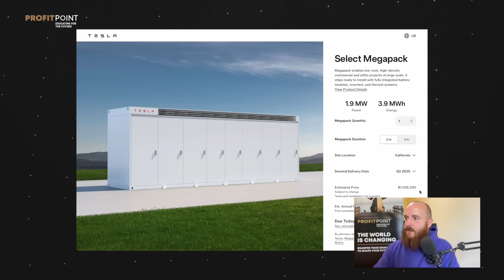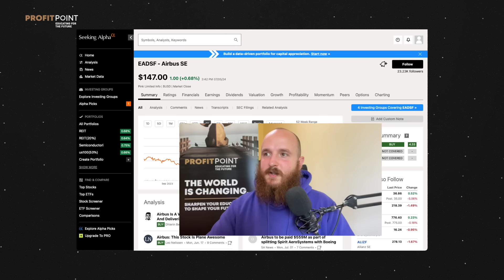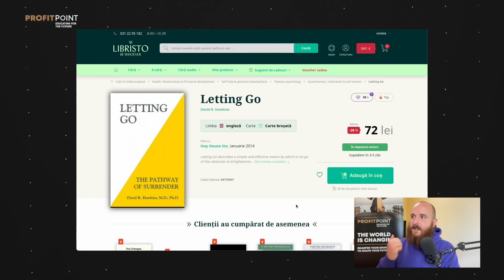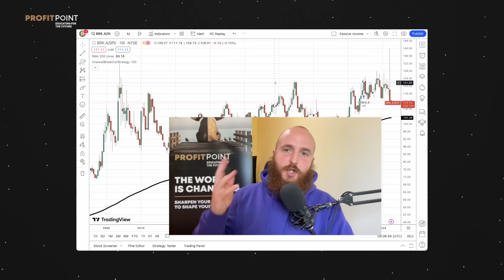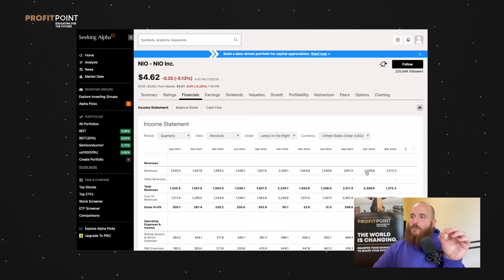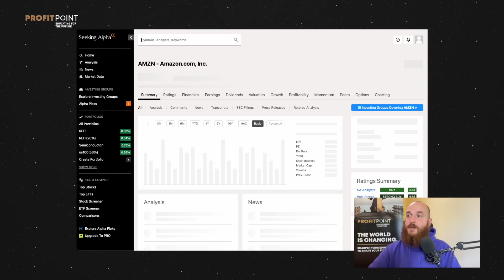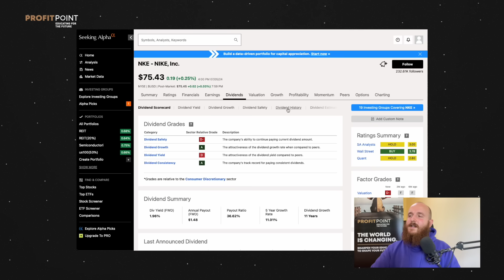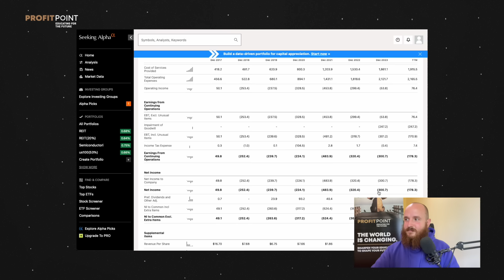Q&A Ep. 42 - Jeff Bezos vinde acțiuni Amazon + analiză pe Airbus, Nike și altele!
Bine ați venit la un nou episod de Q&A! Richard este aici pentru a răspunde la întrebările voastre și a oferi analize detaliate. În acest episod, discutăm despre:

1️⃣  Ce înseamnă cifrele record ale Tesla pentru viitor și care sunt competitorii puternici în acest domeniu?
2️⃣  Este Airbus o alegere bună pentru o investiție pe câteva luni?
3️⃣  Cărți esențiale pentru investiții pe termen lung și cum se compară abordarea mea cu cea a lui Warren Buffet.
4️⃣  Ce perspective are NIO pe piața auto electrică?
5️⃣  Ar trebui să ne îngrijorăm că Jeff Bezos vinde acțiuni Amazon în valoare de 5 miliarde de dolari?
6️⃣  Este momentul potrivit pentru a investi în Nike?
7️⃣  Evaluarea potențialului de creștere al SOFI.

Profit Point
Educating for Future